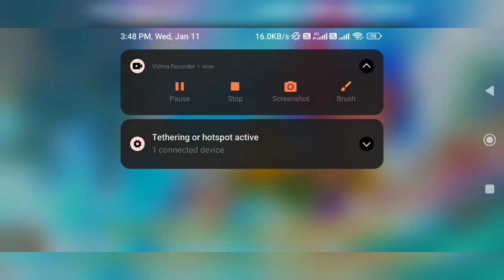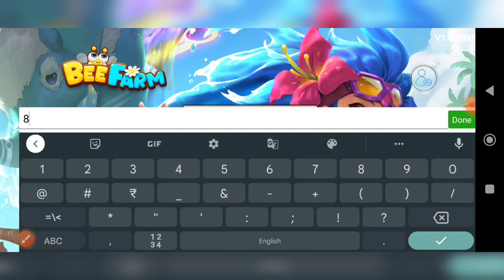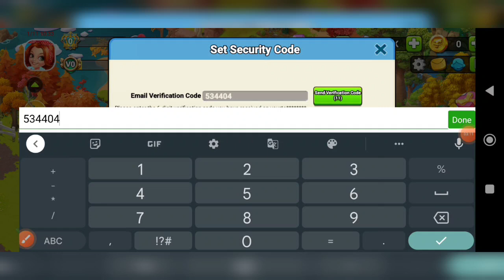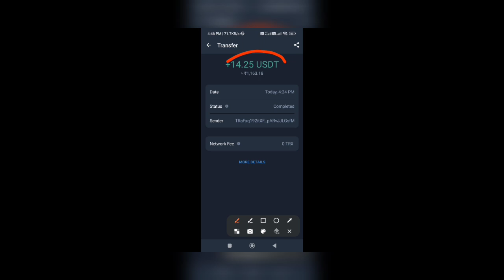BeeFarm New Game Play and Earn Dollars In Your Account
💸💸💵💵💰💰  10$ BONUS FOR NEW USER  💸💸💵💵💰💰

Whoever join the telegram group and register new account will get 10$ bonus by posting your game ID screenshot.

   3 steps to get 10$ bonus.
2 - Provide the screenshot of the your Game ID to this account
3 - Provide the link that you used to register your account.